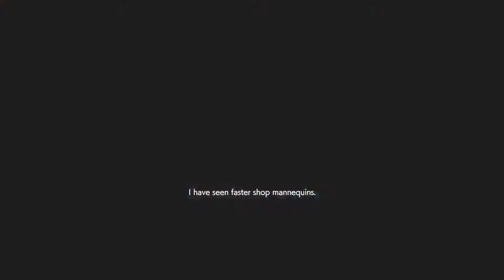At the drop of an X. RE resistance PS4 MM game play. Daniel 113.